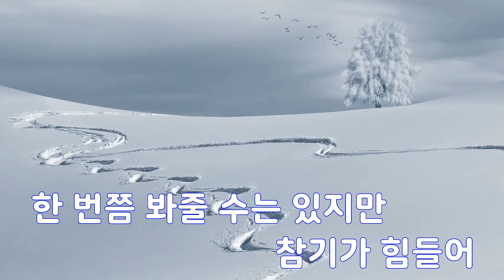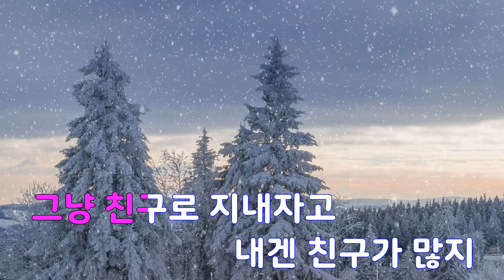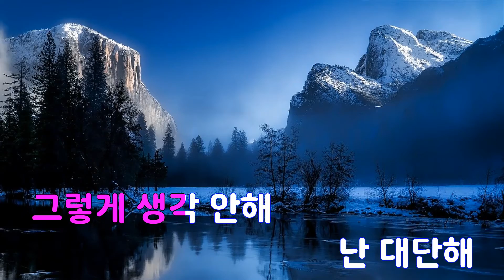[은성 반주기] 난대단해 - 토마토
난대단해 - 토마토
작사 ː 권병준, 작곡 ː 권병준